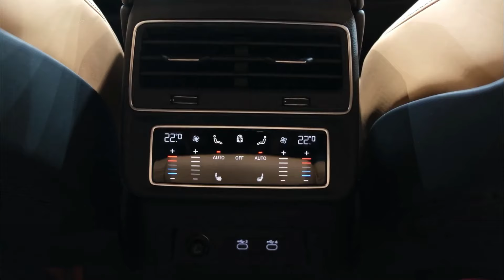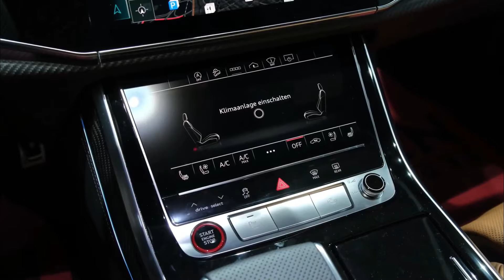Audi RSQ8 2021